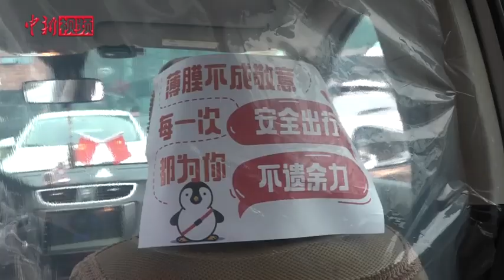隔离不隔爱！重庆网约车加装塑料隔离膜防病毒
近日，不少重庆网约车内一张透明薄膜将驾驶室和后排乘坐室相隔，这样就能把司乘“隔”开在相对独立的空间，形成一个简易的车内安全舱，这样既保护乘客也保护网约车司机。他们还专门征集了市民的防疫宣言，制作成漫画形式张贴在车内。暖暖的防疫标语，让人看到后倍感暖心。目前，重庆已有近5000辆网约车安装了防护膜。